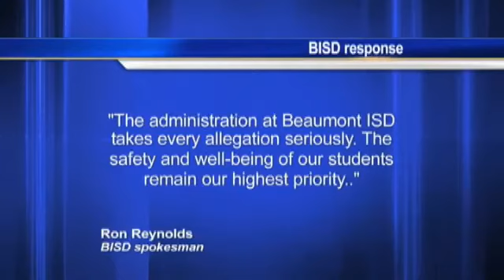Football coach indicted on charge of improper relationship with student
JEFFERSON COUNTY - The Jefferson County grand jury indicted a Beaumont football coach on a charge of Improper Relationship Between Educator and Student.
According to a BISD roster from this past football season, 35-year-old Tyseski Ardoin was an assistant football coach at Central High School.
A spokesman for the Jefferson County Sheriff's Office told KFDM News the grand jury indicted the coach last Thursday, March 14, and he turned himself in Monday, March 18. Ardoin posted a $20,000 bond and was released.

This is a response from the district:
The administration at Beaumont ISD takes every allegation seriously. The safety and well -being of our students remain our highest priority and Tyseski Ardoin was immediately placed on administrative leave following the allegation of an improper relationship with a student.
The charge of Improper Relationship Between Educator and Student is a 2nd degree felony.
If convicted, Ardoin could face a punishment ranging from probation to 20 years in prison and a $10,000 fine.